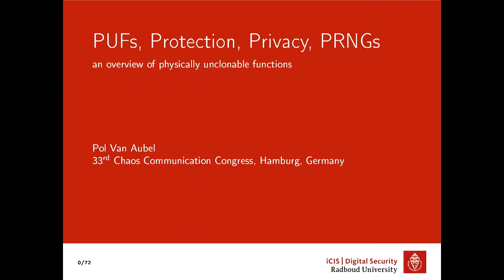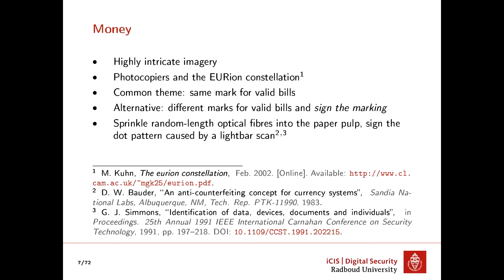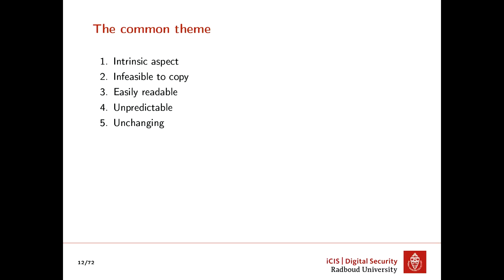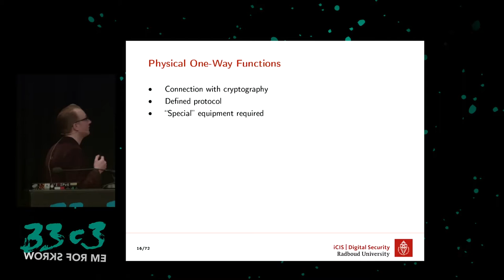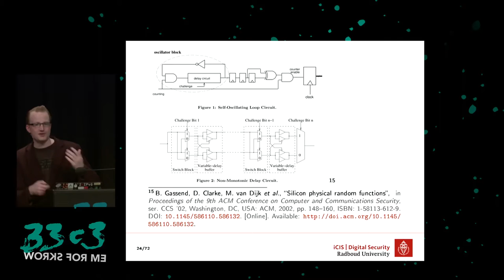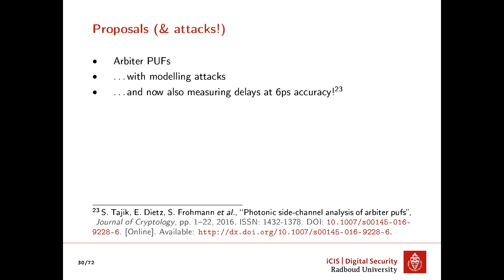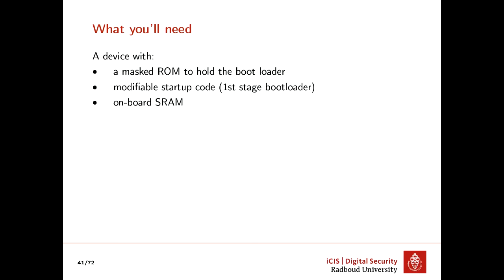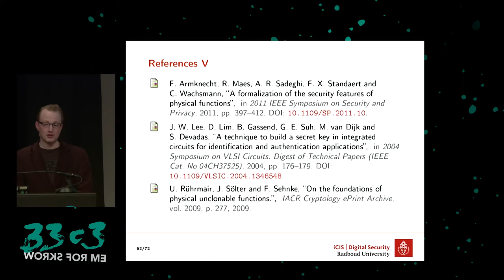PUFs, protection, privacy, PRNGs (33c3) - deutsche Übersetzung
an overview of physically unclonable functions

A physically unclonable function, or PUF, is some physical structure with properties that are easy to verify, hard to predict, and practically impossible to clone. Ideally, this means it's a device-unique unchanging identifier, which can be used for improving security. However, it can be at odds with privacy and anonymity. This talk will give you an overview of the thirty years of history behind PUFs, and will include the most recent advances in research. The functions, structure, and design will be discussed, as well as devices and materials that have properties to base PUFs on.

Pol Van Aubel